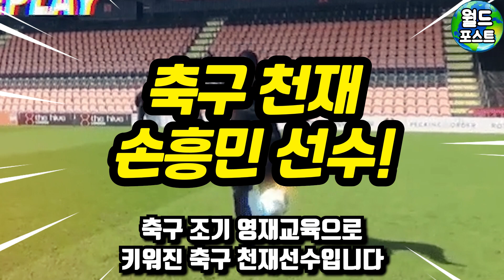손웅정감독 인터뷰중 충격발표 토트넘 콘테감독이 급히 찾고있다? 손흥민 아직도 월클멀었다?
글로벌 뉴스를 빠르고 정확히 전달하는 월드포스트TV 입니다.

감사합니다.